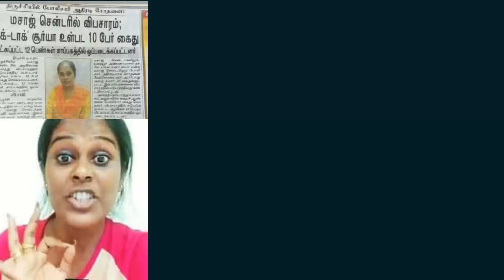Rowdy Baby Surya Vs Chilbird Shalu | Rowdy baby Surya Arrest After Speech | kaaka biriyani | Troll